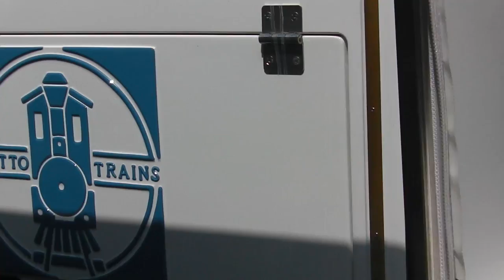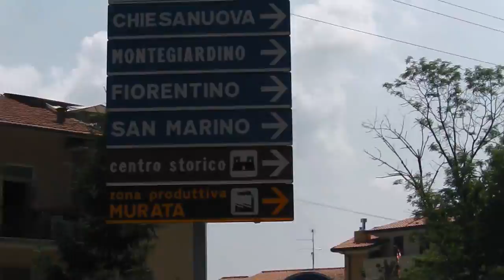Col Trenino Biancazzurro alla scoperta di San Marino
In viaggio a bordo del Trenino Biancazzurro sulle strade della Repubblica di San Marino. Lungo le vie del Monte Titano patrimonio dell'Umanità UNESCO, dentro le gallerie della vecchia ferrovia che collegava Rimini e San Marino.